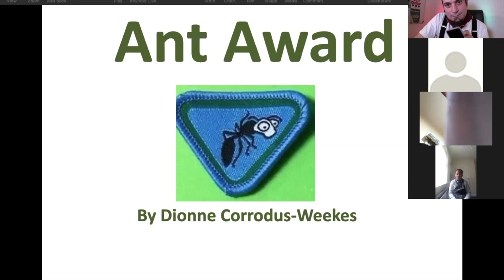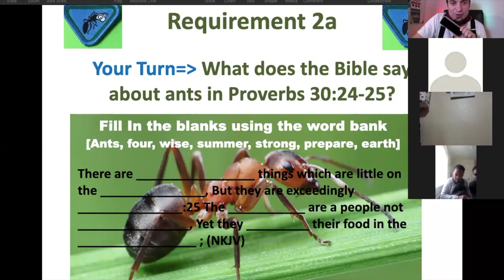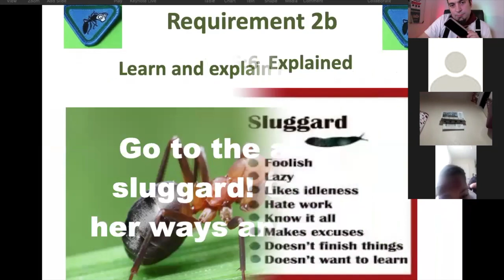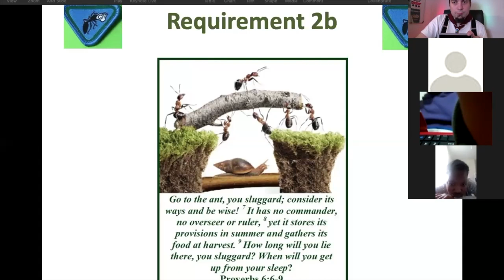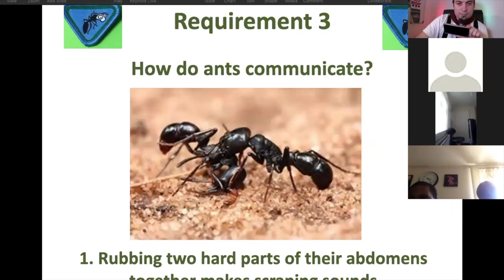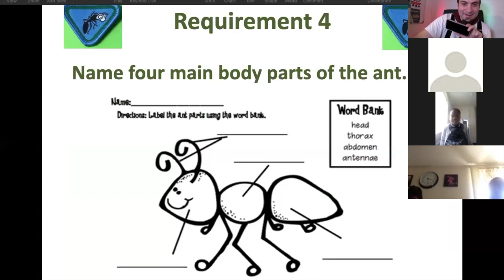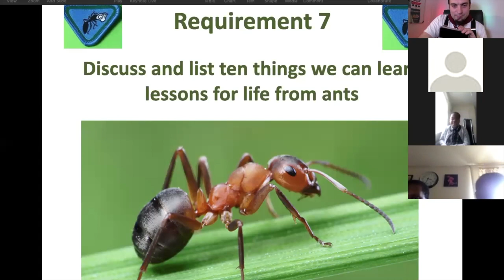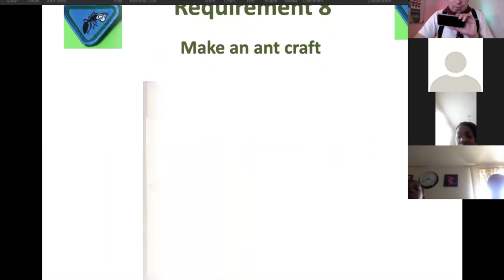Ants Adventurer Award e Honour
Hello and welcome to this channel. This time we have Dionne Weekesteaching one of the British Union Conference awards and that is Ants. For more information and PowerPoint presentation please visit